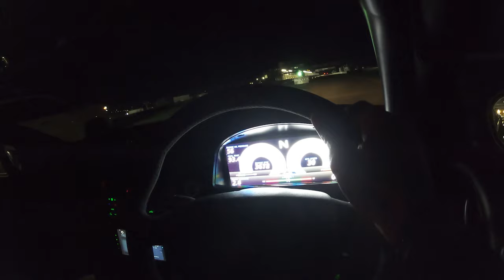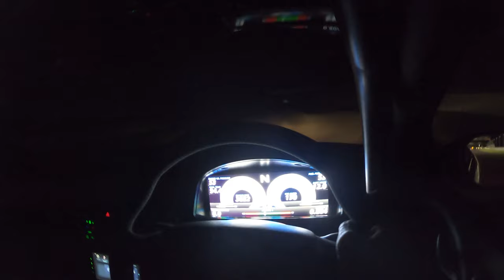Drivin' with Dixon | Vlog | Roll Racing at The Bend (June 2023)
I took the Monaro to Roll Racing at The Bend to battle it out under the lights. I thought the car was running pretty good - even made it through to knockout!

I love the Adelaide Car Scene. Next event is August 12th - hoping I'll be back in town for that!